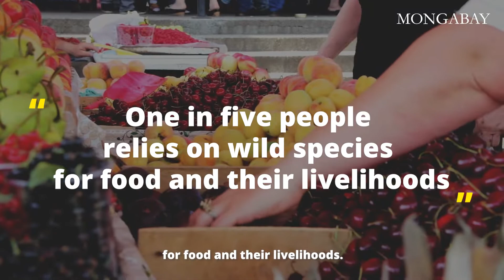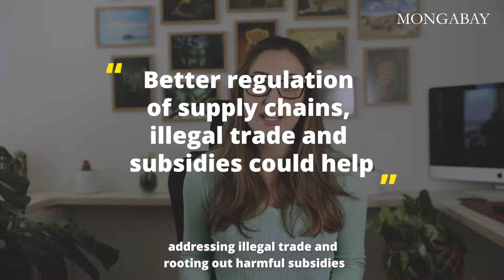A sustainable future for wild species: 5 takeaways from the IPBES report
A recently released summary of an assessment from the Intergovernmental Science-Policy Platform on Biodiversity and Ecosystem Services (IPBES) reveals that people rely on 50,000 wild species of plants, animals, algae and fungi. But it warns that the global biodiversity crisis threatens the sustenance and services that these species provide. According to the assessment, more than 10,000 wild species alone provide humans with food, and 2.4 billion people rely on fuelwood, often from wild-growing trees, to cook. Leaders of the assessment say they expect their findings to contribute to biodiversity conservation discussions at the U.N. biodiversity conference in December.